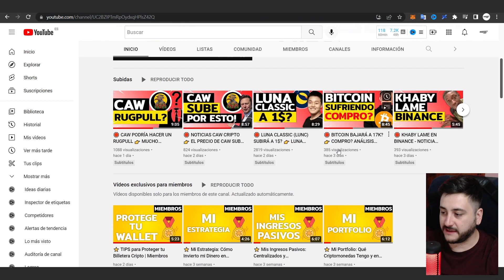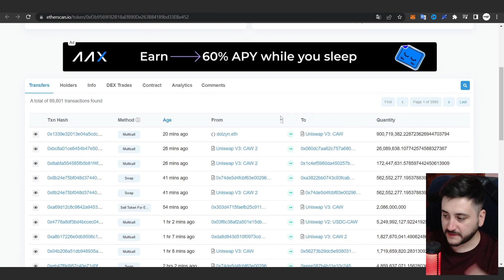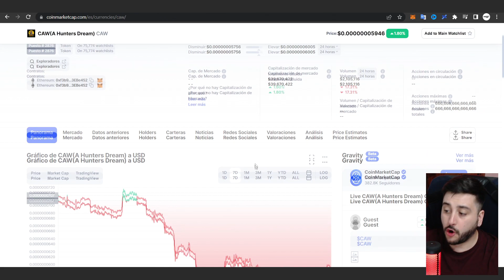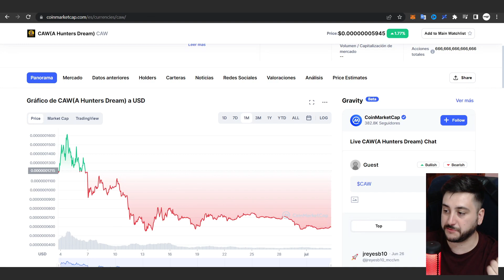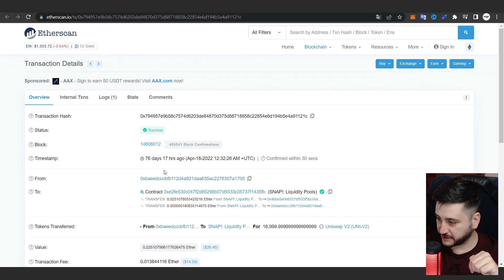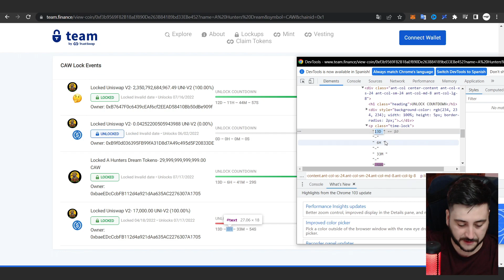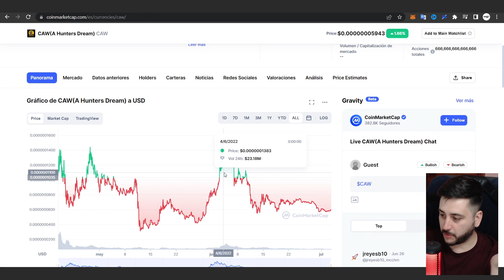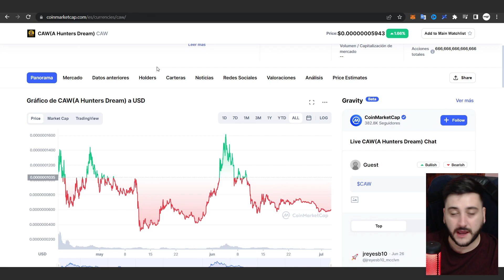🛑 CAW CRIPTO EN PELIGRO! 👉 LIQUIDEZ BLOQUEADA POR EL DEV!!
CAW(A Hunters Dream). CAW CRIPTOMONEDA ANALISIS Y NOTICIAS SOBRE CAW CRIPTO. Predicción CAW CRIPTOMONEDA.

🏆 Conviértete en miembro de este canal para disfrutar de ventajas:
- Chats en directo exclusivos para miembros
- Prioridad al responder a comentarios
- Grupos de chat exclusivos para miembros

LIBRO RECOMENDADO
► Enlace al Libro “Padre Rico Padre Pobre”

COMENTA 💬
Y PARTICIPARÁS EN UN SORTEO DE 10 SEMANAL 💲